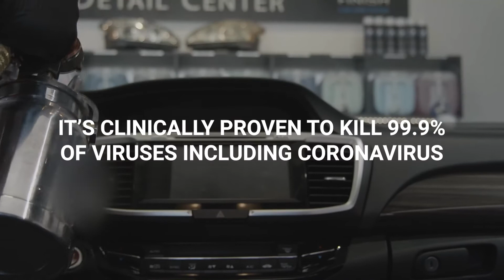Sanitizer You Can Trust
Our store is dedicated to keeping you healthy during this stressful time, which is why we are proudly sanitizing your vehicle with top-of-the-line sanitizer after every service and test drive. Your safety deserves the best.